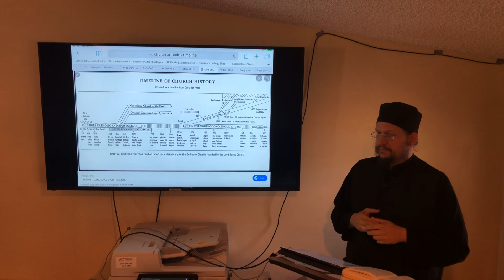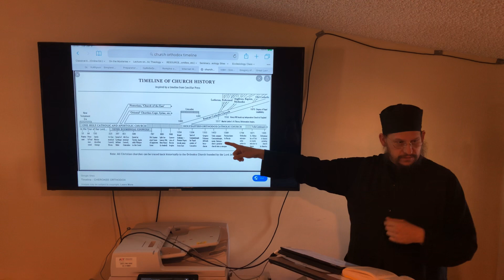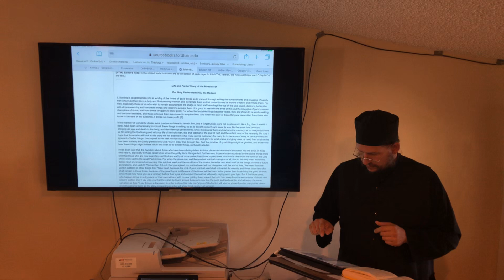September 18th: Today’s Saint in the Orthodox Church: Our Venerable & God-bearing Father Romylus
September 18th: Today’s Saint in the Orthodox Church: Our Venerable and God-bearing Father Romylus of Bulgaria

In this series, Fr. Peter Heers presents the Life of a Saint celebrated today in the Orthodox Church.